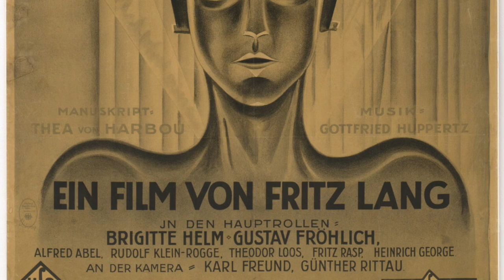On the Hanamichi Day 20: Egon Schiele at 20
‘Heinrich Benesch was one of Egon Schiele’s first collectors and discovered the artist in 1910. Benesch recalled later: “Schiele was unusual not only as an artist but also as a person. He was basically serious by nature; not with a gloomy, melancholic, head-hanging earnestness but with the calm seriousness of an individual fully occupied by his intellectual mission. Everyday matters could not trouble him; his gaze was always focused beyond them, set on his higher aim. At the same time, he also had humorous tendencies and was fond of a joke… Schiele’s cheerful tranquillity was unwavering; he did not lose it even in the most difficult and unpleasant situations in life.”’

- Masters of Art: Schiele by Isabel Kuhl (published by Prestel) 2020.

Maria Leontine